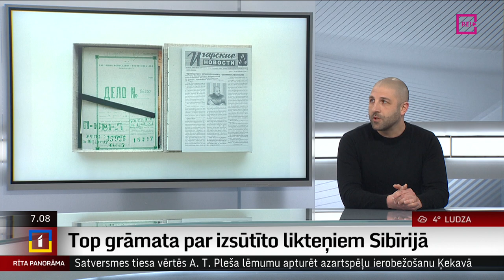Intervija ar fotogrāfu Georgu Avetisjanu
Tālu Sibīrijā, 163 kilometrus aiz Polārā loka atrodas pilsēta Igarka, uz kurieni pēc otrā pasaules kara tika deportēti tūkstošiem iedzīvotāju no okupētajām Baltijas valstīm. Daudzi no viņiem tur spaidu darbos zaudēja dzīvību, tādēļ var teikt, ka šī pilsēta celta uz okupācijas upuru kauliem.
Pirms pāris gadiem šo vietu apmeklēja arī fotogrāfs Georgs Avetisjans, dokumentējot gan šodienas dzīvi Igarkā, gan liecības par traģiskajiem pagātnes notikumiem, ko iecerējis izdot grāmatā. Šodien viņš ir pievienojies mums studijā.